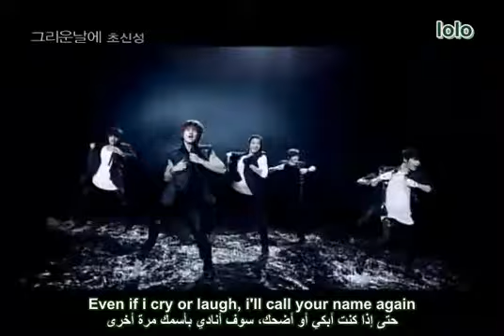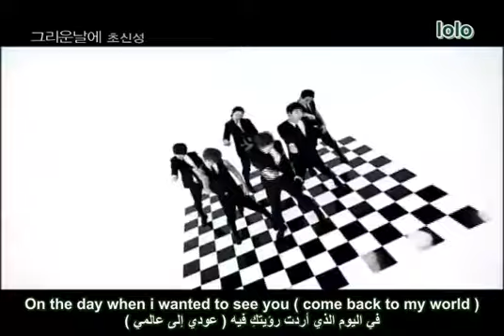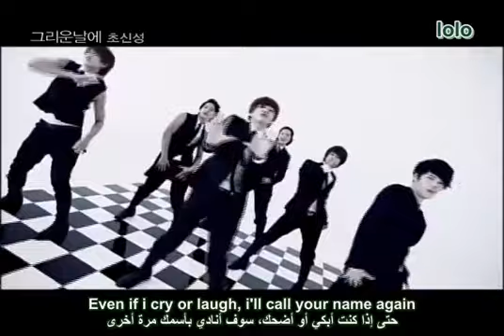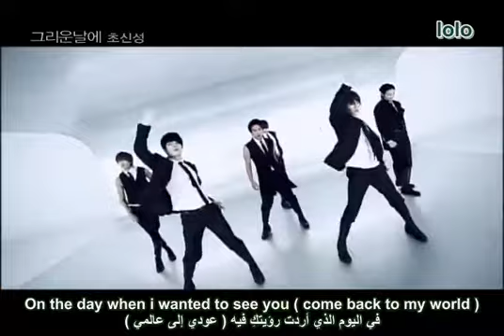on the day that i missed - choshinsung (초신성) arabic & eng sub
english sub copyrights saved to owner